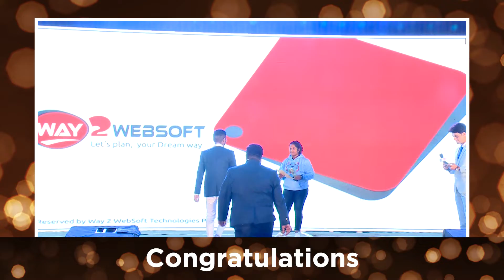Congratulations Way 2 Websoft Technologies Pvt. Ltd for winning at the KBA 2021.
Congratulations Way 2 Websoft Technologies Pvt. Ltd for winning at the Karnataka Business Awards 2021.

The Karnataka Business Awards 2021 (KBA 2021) are a distinguished series of awards meant to encourage efficiency and quality in firms, entrepreneurs, and service providers. It promotes corporate excellence by providing a framework or assessment standards.